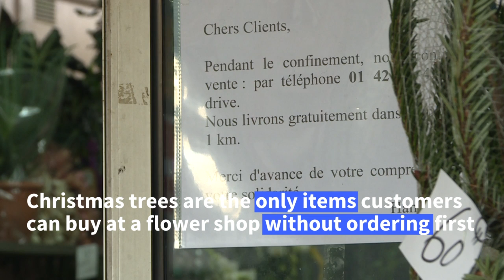French florists authorised to sell Christmas trees despite lockdown in boost to business | AFP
Florists - previously limited to click&collect - can now display and sell Christmas trees. A "primordial marker (...) in "the anxiety-provoking times we are living in", believes the president of the Ile-de-France florists' union chamber.